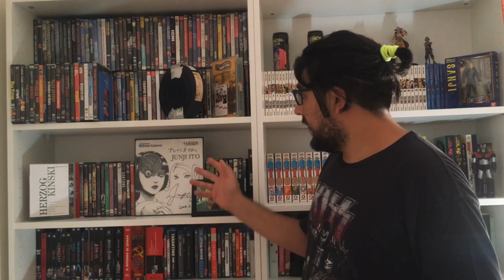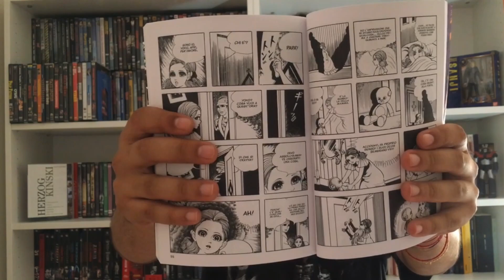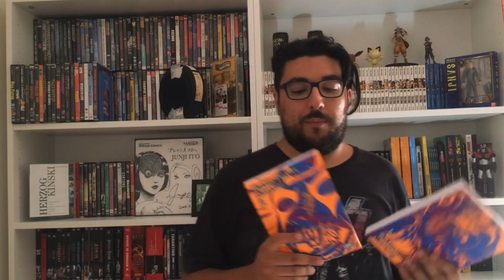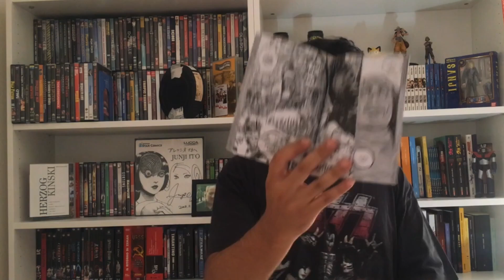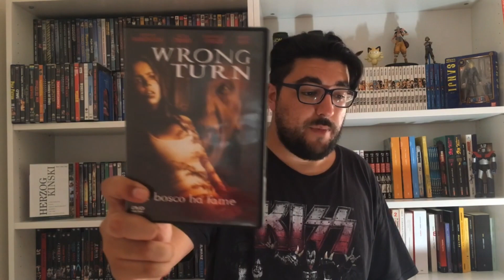ACQUSITI MANGA E BLU-RAY - AGOSTO 2022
Nuovo video con gli acuisti a tema manga e film di agosto 2022! Voi avete acquistato qualcosa di bello recentemente? Fatemelo sapere qui sotto nei commenti.

DISCLAMER 1: La qualità è quello che è, ma i mezzi di produzione purtroppo sono stati arrabattati all'ultimo secondo. Mi spiace per l'audio non eccellente e l'inquadratura leggermente storta, so che voi fan con il DOC non mi perdonerete 😞.

DISCLAMER 2: Non guardavo in camera perché mi veniva naturale guardare me stesso, come Narciso, mentre mi muovevo sullo schermo del pc in basso rispetto alla fotocamera...

TIMELINE:

00:46  ⏩ Horror Theatre Vol.1 e Vol.2
03:30  ⏩ Gunnibal 3 - 4
05:30  ⏩ Cinema 1
09:25  ⏩ Wrong Turn (DVD, 2003)
12:25  ⏩ Il Buono, Il Matto, Il Cattivo (Blu-ray)

Aiuta il nostro progetto a crescere in modo totalmente gratuito iscrivendoti, mettendo mi piace e commentando il video 🎬🔥